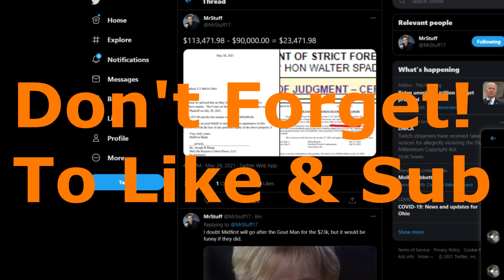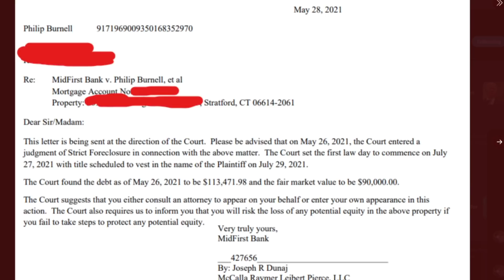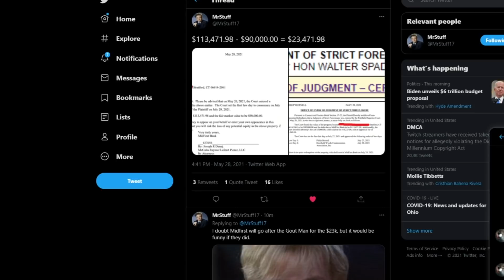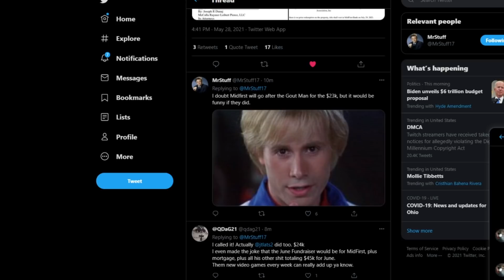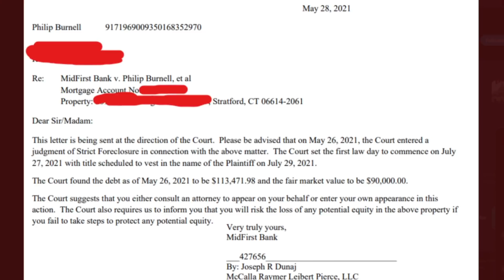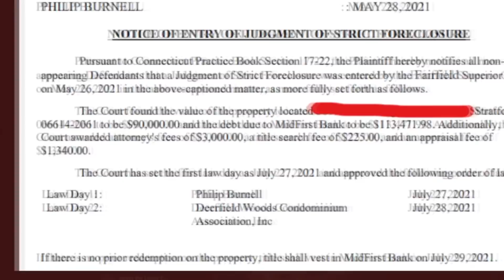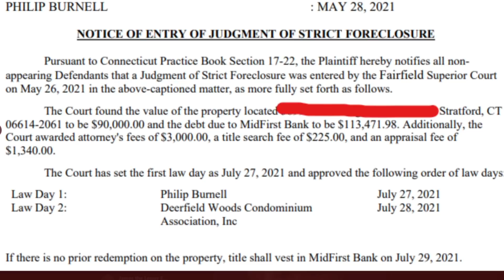DSP Cries It- Mid First Bank Serves Him Papers 113k 90k=23k(If Not More With Fees)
So. Mid First Bank strikes! But still up in the air about if they will go after him for the rest. On one hand, it is 23k+ in cash he owes. On the other, they're a major bank and 23k isn't a lot compared to what they tend to make/have.